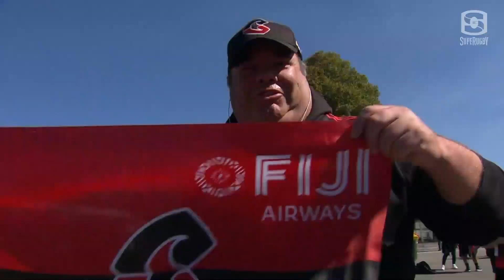Super Rugby Aotearoa | Crusaders v Hurricanes - Rd 2 Highlights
The Crusaders made the most of a first-half yellow card to the Hurricanes on Sunday, galloping to a comfortable 33-16 win in Christchurch.